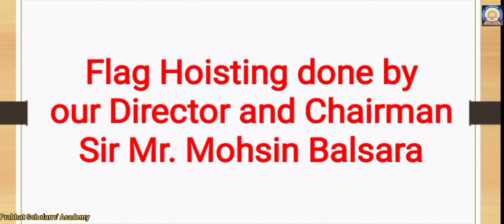75th Independence Day Celebration of Our Country at Prabhat Scholars' Academy